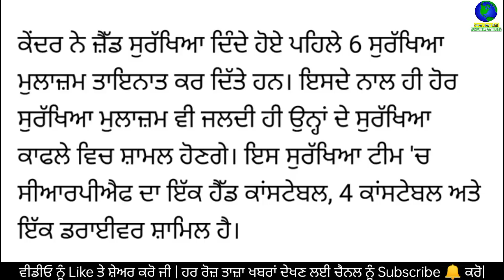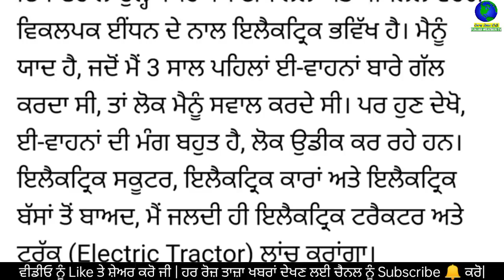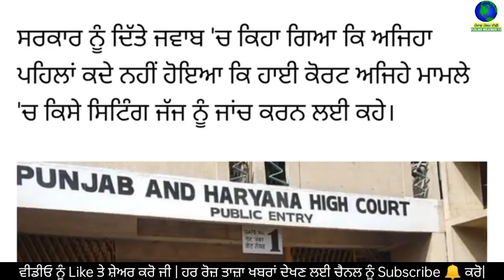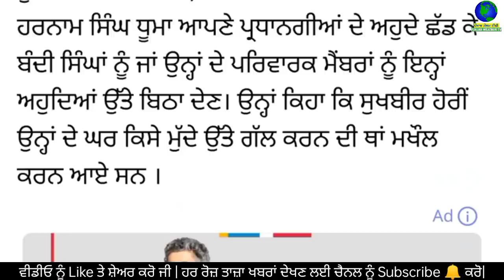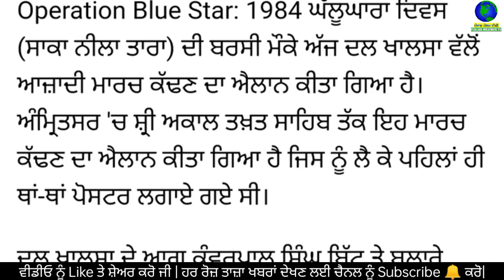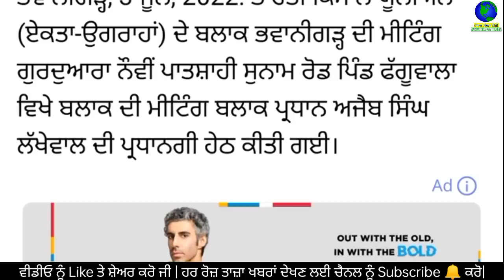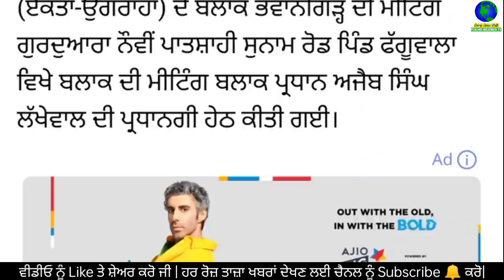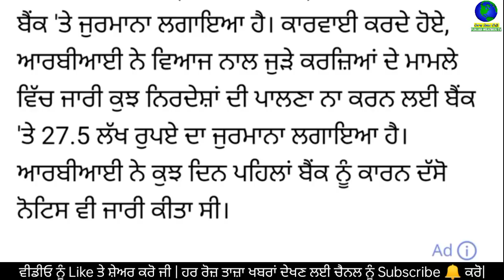Today Morning Breaking News, ਅੱਜ 5 ਜੂਨ ਦੀਆਂ ਤਾਜ਼ਾ ਖਬਰਾਂ, latest news, Bhagwant Mann,Punjabi news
Today Morning News, ਅੱਜ 5 ਜੂਨ 2022 ਦੀਆਂ ਤਾਜ਼ਾ ਖਬਰਾਂ, latest news, New CM Bhagwant Mann, Punjabi news